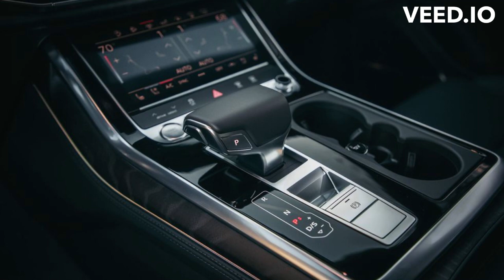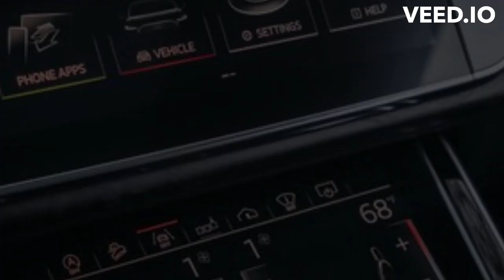AUDİ Q8 2023 - 2023 AUDİ Q8 EXTERİOR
We as a whole know somebody somewhat cooler, and on account of the three-line AUDİ Q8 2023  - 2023 AUDİ Q8 EXTERİOR  Audi Q7 SUV it's the Q8 — the more jazzy two-column congenial twin that has a similar underpinnings. The Q8's extents are more extensive, more limited, and lower yet the emotional plan penances secondary lounge headroom, traveler limit, and freight region to the Q7 as the Q8 is just presented as a five-seater with two lines. Power comes from a turbocharged 335-hp V-6 motor with an eight-speed programmed and all-wheel drive, the equivalent powertrain as in the Q7's upper trim levels. The 500-hp SQ8 and, surprisingly, more insane 591-hp RS Q8 are investigated independently. The delight experienced while driving the Q8 is an advantage of imparting stages to the Bentley Bentayga and Porsche Cayenne SUVs. The Q8's suspension adjusts fresh, consoling giving with a flexible ride. Regardless of whether it's not quite so athletic as other "SUV cars" like the BMW X6 or Mercedes-Benz GLE roadster, it's as yet agreeable to drive — and surely less odd looking. It's likewise a less expensive option in contrast to the A8 standard size extravagance car by more than $15,000.